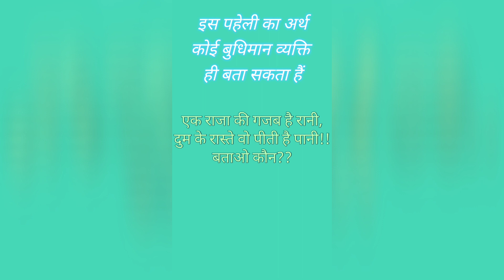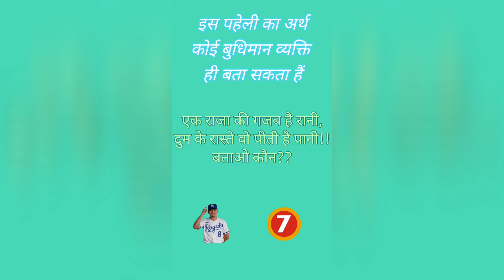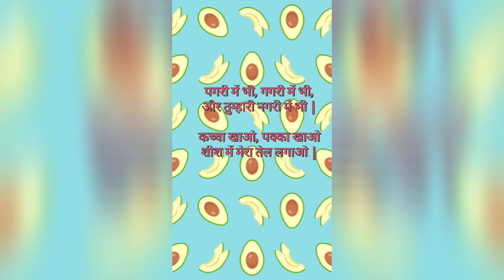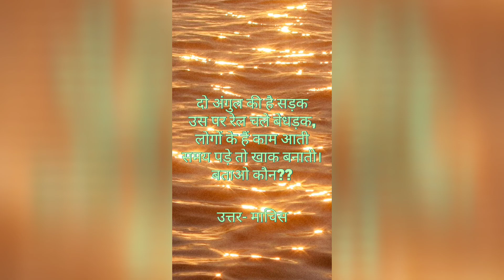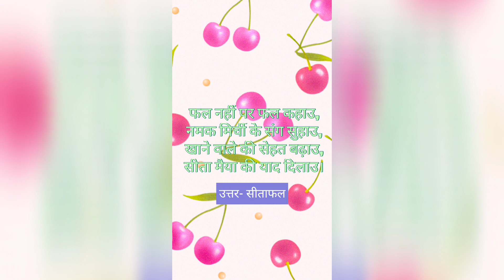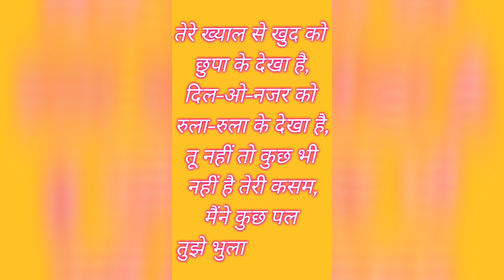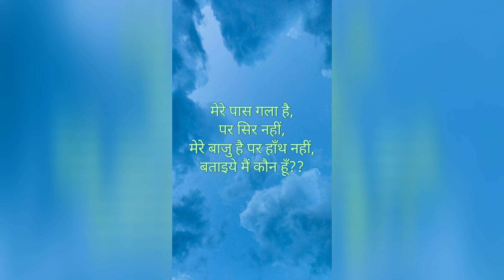पहेली एसी जो‌ दिमाग हिला दे 🙃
Jai bhole nath ki 🙏 पहेली बुझो तो जानें🥸

Solve it if you can challenge बुझो तो जानें new series | पहेली जो नही सुलझा पाएंगी किसी की सहेली 😜😜

बुझो तो जानें 🥸 मजेदार पहेलीयो का पिटारा 🧚‍♂️

पहेलियाँ ऐसी की हो जाएंगे हैरान।
पहेलियाँ (Paheliyaan) - Riddles
हैरानी (Hairani) - Amazement
हिंदी पहेलियाँ (Hindi Paheliyaan) - Hindi riddles
मजेदार पहेलियाँ (Mazedar Paheliyaan) - Fun riddles
हिंदी में पहेलियाँ (Hindi mein paheliyaan) - Riddles in Hindi
बूझो तो जानें (Boojo to jaane) - Guess if you can
चुटकुले (Chutkule) - Jokes
मनोरंजन (Manoranjan) - Entertainment
दिमागी सोच (Dimagi soch) - Logical thinking
मस्ती (Masti) - Fun